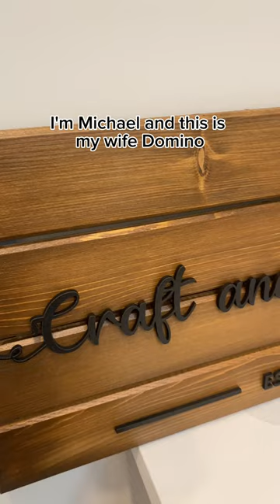My wife and I started a leather craft business together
Machines:
▻Cricut Maker
▻Cricut Deep-Point Blade
▻Weaver clicker press

Art supplies:
▻Brush pen
▻Fineliner pen
▻Gel pen

Filming equipment:
▻Tripod mount
▻Tripod Holder Clip Adapter
▻ On-camera microphone
▻ Studio microphone
▻LED video light
▻External Solid State Drive (SSD)

Shipping:
▻Shipping weight scale

Leathercraft tools:
▻Knife sharpening stone
▻Rotary cutter
▻Thread zap

Live well and thrive.
xx,
Domino and Michael
Craft and Antler Co.
Aurora, Ontario, CA